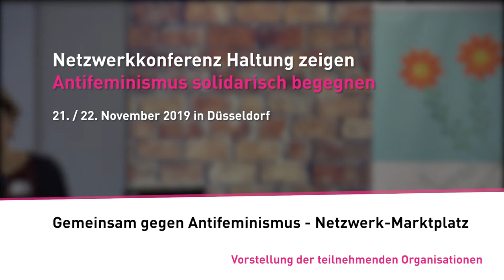Marktplatz: Netzwerkkonferenz Haltung zeigen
Antifeminismus solidarisch begegnen
21./22. November 2019 in Düsseldorf

Gemeinsam gegen Antifeminismus - Netzwerk-Marktplatz
Vorstellung der teilnehmenden Organisationen